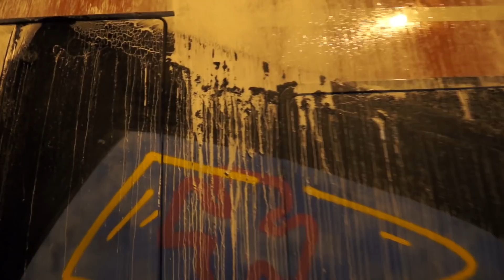Wholetrain Rainy Days Graffiti - Train Graffiti Movie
DERAILS präsentiert: Wholetrain Rainy Days Graffiti

Diese Video soll nicht zu kriminellen Handlungen aufrufen.
Jede Art von Bild und Video Material wurde anonym zugesandt.

Graffiti polarisiert: Für die einen ist es nur Vandalismus, für andere ein kreativer Ausdruck ihrer selbst.

Instagram: delta.delta.romeo   (Graffiti Writing Clothing & co.)